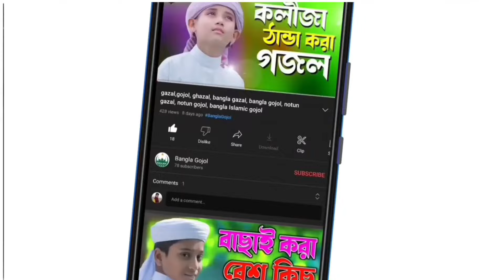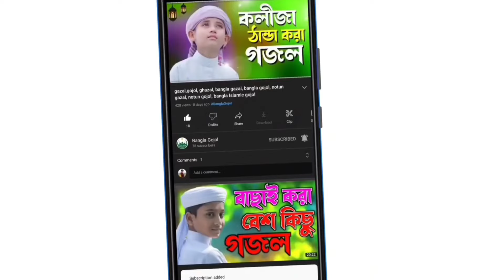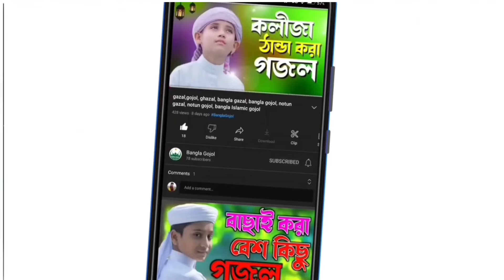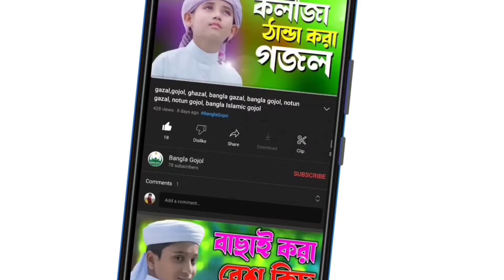Bachao a jati, bachao a deshe, Bangla Gojol, islamicquotes newbanglagojol , sobar prio, kota gojol